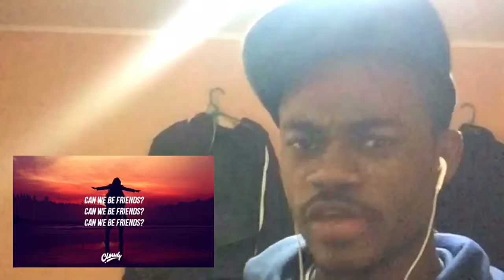Justin Bieber - Friends "Karaoke Reaction Video by Schniderwise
This is just my Karaoke reaction of the song,I love it!